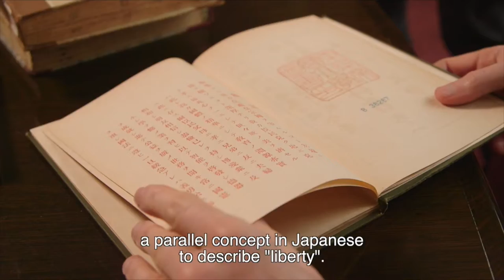Dr Kiri Paramore interviewing Prof Karube Tadashi, University of Tokyo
Will Australia become part of a future Confucian Greater China?
Interview with Karurbe Tadashi, Professor of Political Thought History, Faculty of Law, University of Tokyo. Topics covered:
1. Birth of Liberalism in Japan
2. Confucianism's role in Westernization in China and Japan
3. Liberalism in East Asia
4. Neo-Liberal Economics, East Asia and the world today.
5. The chances for social democracy in China compared to Korea and Japan.
6. The future of Confucianism in contemporary China and Japan.
7. The capabilities of a universalized Confucianism to embrace non-Chinese ethnic minorities - be they Hui Chinese, Japanese, or Australians!
Excerpt from documentary filmed by David Allen, directed by Christian Storms, Local 81 and partly funded by Asian Modernities and Traditions, Leiden University